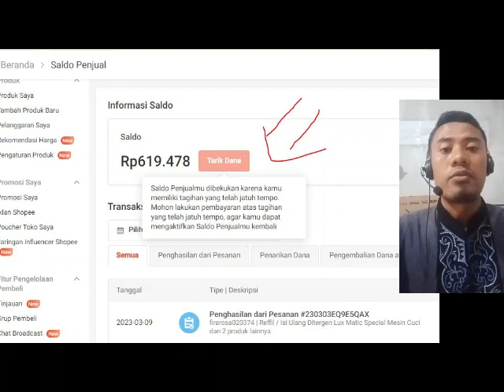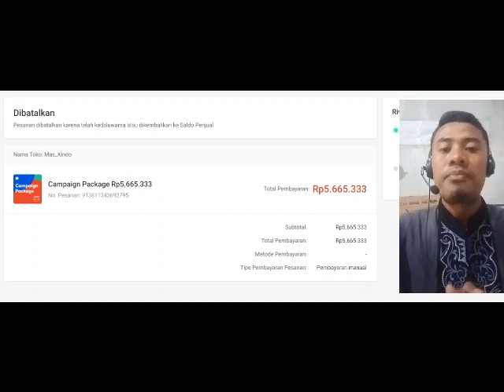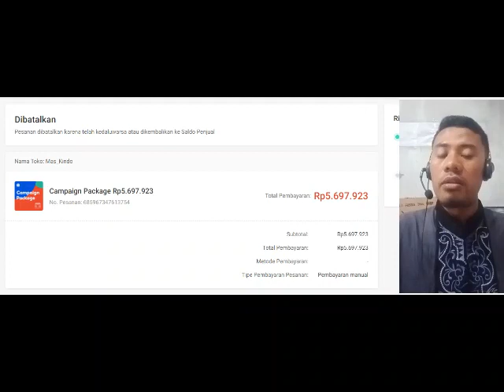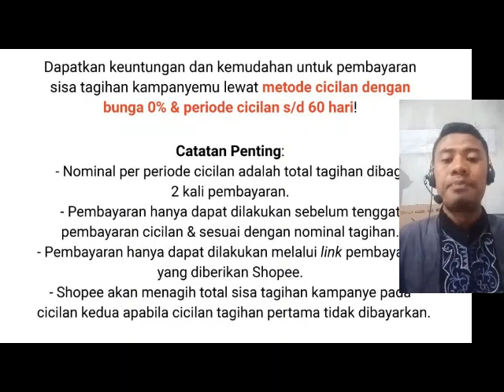CAMPAIGN SHOPPE BERGEN TAYANGAN DI BRANDA KU !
Semoga menjadi pelajaran dan pengalaman buat ke depannya.